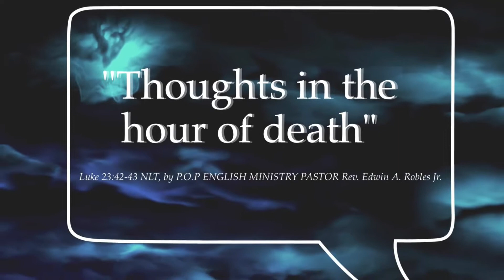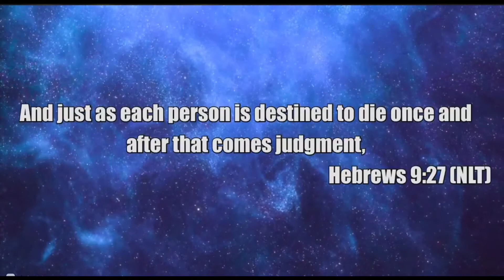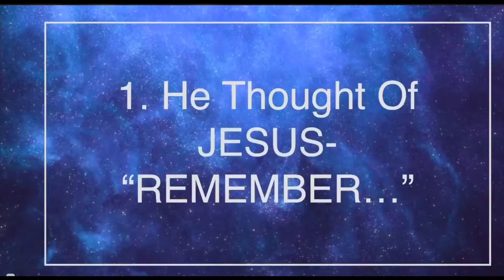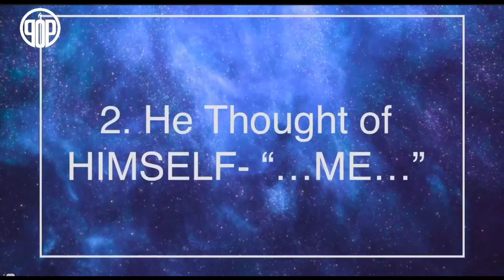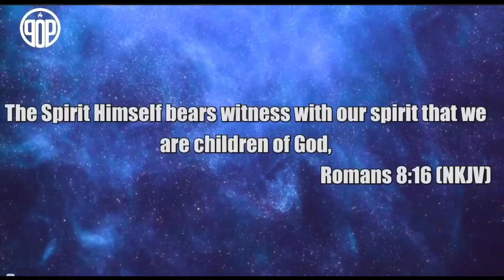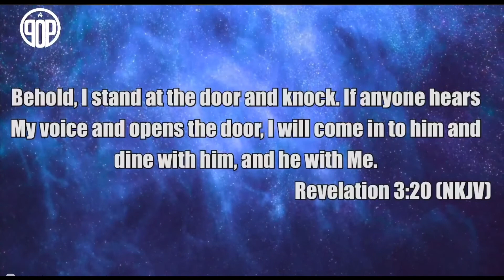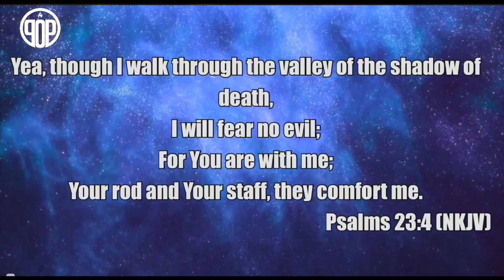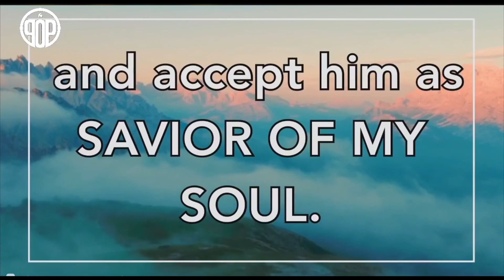“THOUGHTS IN THE HOUR OF DEATH” Luke 23:42-43 by POP ENGLISH MINISTRY PASTOR Rev. Edwin A. Robles Jr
This Sermon: “THOUGHTS IN THE HOUR OF DEATH!” Luke 23:42-43 NLT, by P.O.P. ENGLISH MINISTRY PASTOR Rev. Edwin A. Robles Jr., from Sunday‘s, April 11th 2021, PRINCE OF PEACE ENGLISH MINISTRY Worship Service.

Every Sunday at 3:00PM, LIVE worship and Word
Prince of Peace ENGLISH Ministry FB:

Sermon Re-broadcasts on
POP Church ENGLISH MINISTRY YOUTUBE Channel “POP Church English Minitry”: